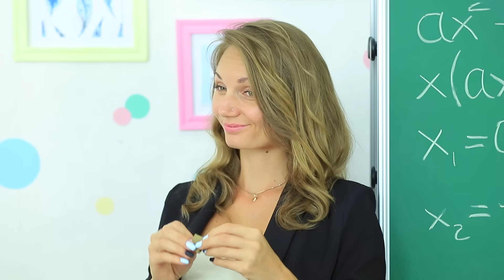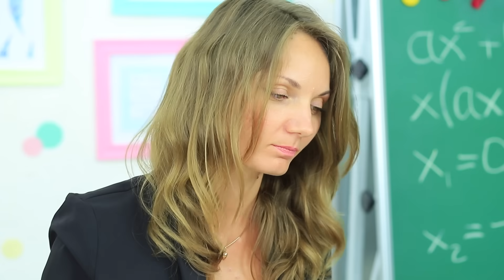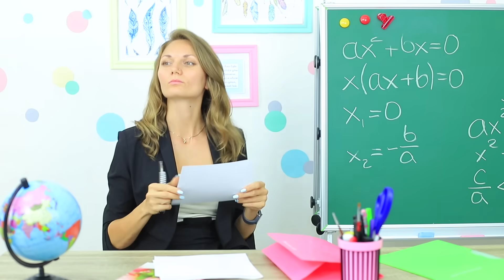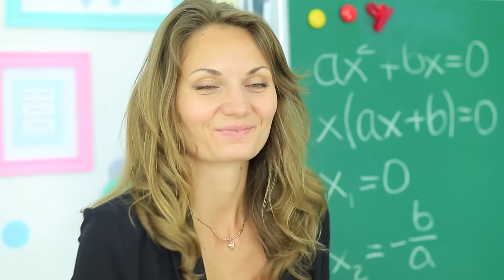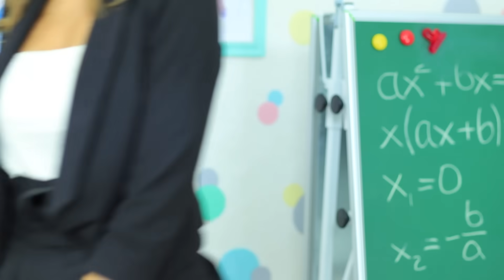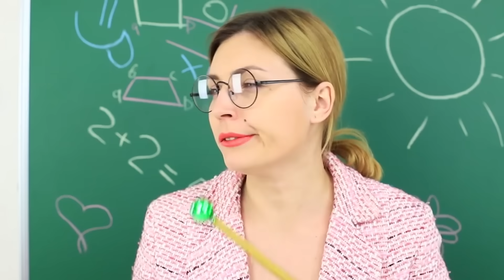8 пранков и лайфхаков для школы / Как пронести еду в школу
Любишь жевать жвачку прямо на уроке? Мы тоже! Но что делать, если учительнице не по душе, когда ученики что-то едят или жуют за партой? Конечно же, выдумывать разные хитрости, как пронести вкусняшки на урок!

Инструменты и материалы:
• Держатель для скотча
• Акриловая краска
• Жвачка Хуба-Буба
• Бумага
• Контейнер от клея-карандаша
• Желатин
• Пищевой краситель
• Сахар
• Лимонная кислота
• Желейная конфета-лента
• Канцелярский нож
• Жевательные конфеты Мамба
• Картон
• Термоклеевой пистолет
• Фетр
• Фоамиран
• Липучка
• Распечатки для холодильника
• Кондитерская мастика
• Булавка
• Кондитерский клей
• Конфеты
• Форма для пончиков
• Кондитерская посыпка
• Линейка
• Карандаш
• Ножницы
• Дырокол

Композиция “Tobu, Wholm & Blume - Cool" принадлежит исполнителю Tobu.
Лицензия: Creative Commons 3.0 Unported License.

Больше интересного на Трум Трум:
Самые популярные видео: